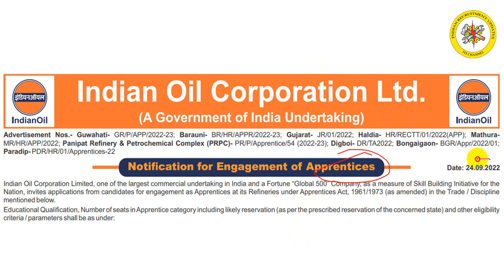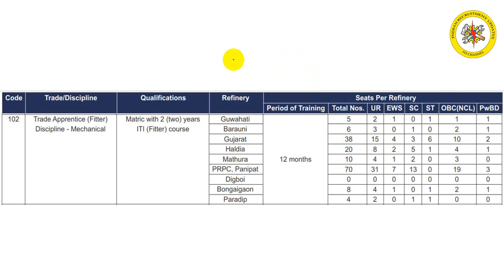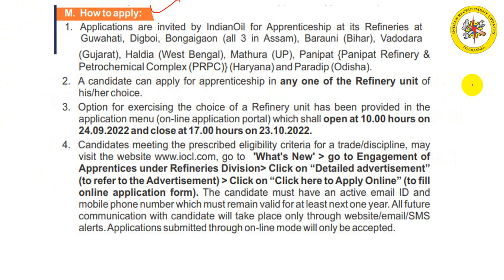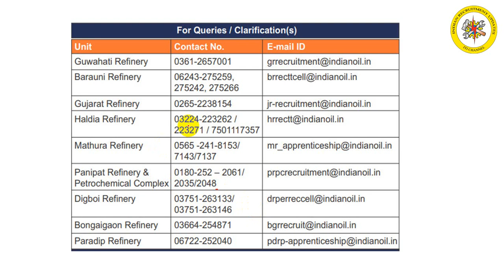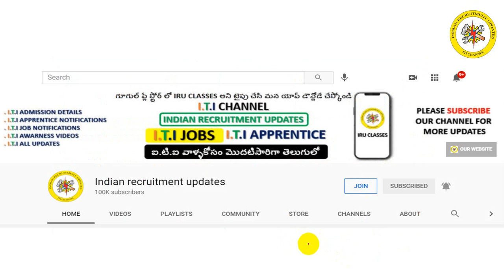IOCL ITI APPRENTICE || ITI FITTER APPRENTICE